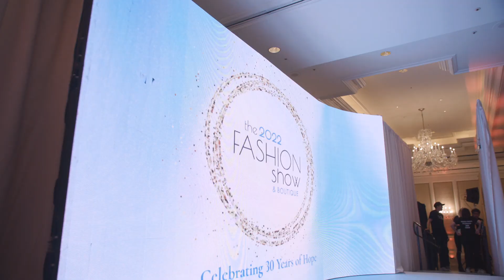Fashion Show & Boutique 2022, Friends of Kids with Cancer fundraiser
The Fashion Show & Boutique is a special fundraiser that treats children with cancer and blood-related diseases to the red-carpet lifestyle for a day at The Ritz-Carlton. Each model arrives at The Ritz-Carlton ready to be our
pampered guests and are greeted with toys and gifts specifically picked for them and their siblings. They get their hair and make-up professionally styled and applied and are glamorously dressed for the runway.

The event, which offers a luncheon and a dinner show, features a red-carpet gala with boutique shopping from local vendors, gourmet food by The Ritz-Carlton, and auction. This beautiful celebration in honor of these special children and survivors provides much needed funding for
the charity’s every-day programming.

Friends of Kids with Cancer is a regional organization based out of St. Louis, Missouri and is devoted to enriching the daily lives of children undergoing treatment for, and survivors of, cancer and blood-related diseases.  Our mission is to be an advocate for these special kids and provide them and their families with the EDUCATIONAL, EMOTIONAL, and RECREATIONAL SUPPORT needed as a result of the long hours of chemotherapy, illness and isolation.

For more information about the services and programs that we offer, or to find out how you can donate, volunteer or attend one of our annual fundraisers please